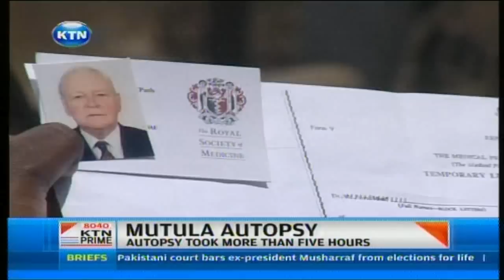Mutula Kilonzo autopsy carried out